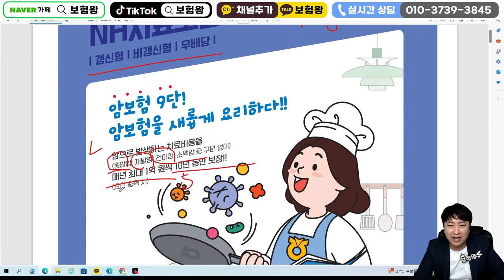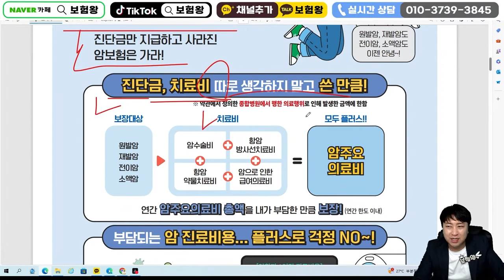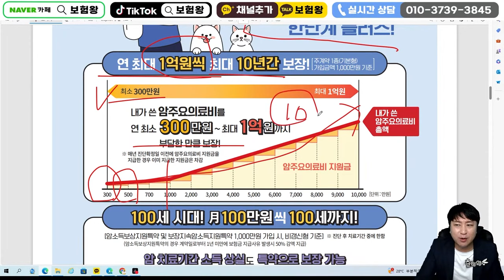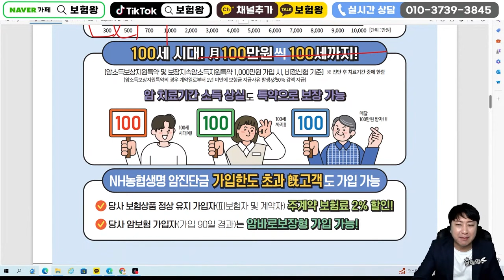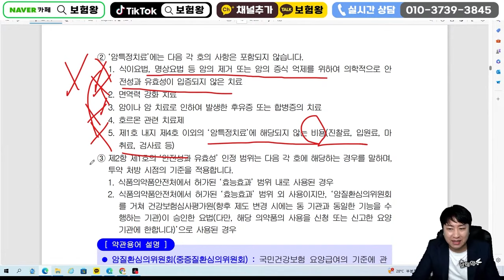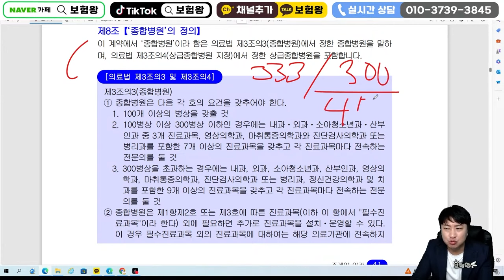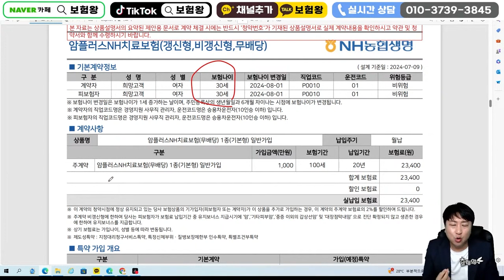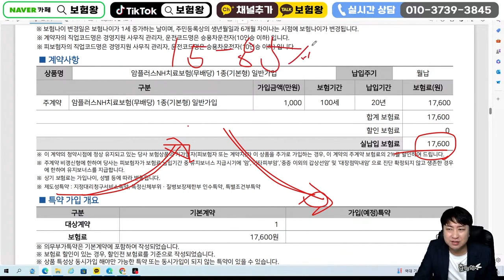보험설계사들이 극찬하는 암주요치료비 1순위는??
안녕하세요~~

보험설계사들이 극찬하는 암주요치료비
1순위 추천합니다

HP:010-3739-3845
카톡친구추가:r2an
카톡플러스친구:보험왕검색